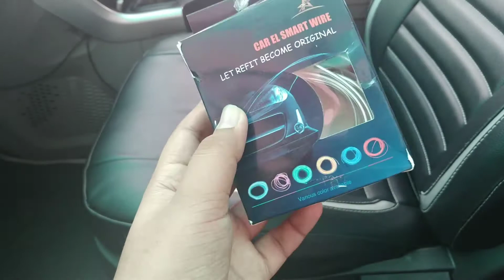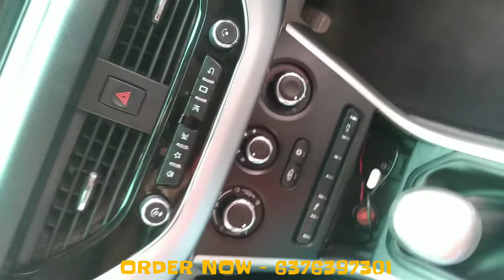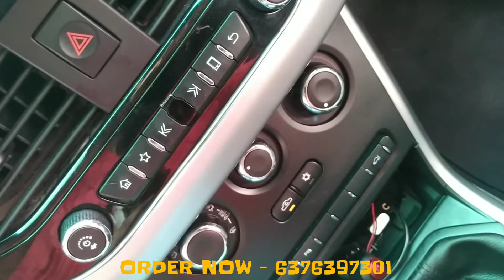INSTALLED EL WIRE IN MY CAR || HS TURBO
COD available